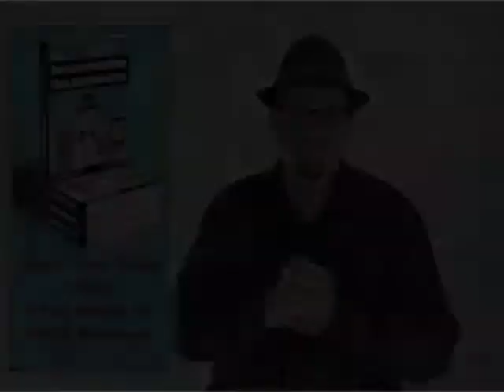How Can I Make Money From Apps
So can you make money from apps? The answer to that question is yes. There's multiple strategies in which you can make money from apps. And why do I know? Because I make money from apps and this is how I make my living from apps. Yes, you can make money from apps.
The iFart was making $10,000 a day when it was successful. If you're in the Top 25 charts you're getting at least 35,000 people downloading your apps a day. If you're in the Top 100 charts you're making a significant amount of money. How are you making money from these apps? They could be free, and you could be making money from ads within the apps.
In-app purchases is a wonderful way to monetize your apps and you can significantly increase your income by having people buy items within your apps or within your game. If you're looking at me going, "I have no idea how to monetize my apps. I have got no idea how to create in-app purchases." I've got another video where I explain all these in-app purchases plus in the App Success System, one of my training products, I actually show you over 25 different ways that you can create in-app purchases, so I can give you a complete checklist for creating in-app purchases. You'll never have to worry about it again.
The other way is to have a paid app and download. One of the things that the research has been showing lately is that different pay brackets -- so if you go $0.99 or $1.99 or $3.99, you'll get a different customer demographic and these apps can make money. And yes, the Android platform as of 2012 is making a lot of money making apps; it's really getting profitable. There's another platform that is a silent marketplace and it's really going to be extremely profitable and that's the Amazon Kindle marketplace -- you can make a lot of money from that marketplace. But if you're an app publisher like me, you want to go, "Well, hey, can I publish my apps onto all these platforms and make money from all of them?" It is possible.
Right now Apple has paid out over $2.5 billion to developers. Some apps are actually making over $100,000 a month -- a month! -- from being in the app stores, so there is money to be made. A lot of people go, "Well, how can I make that money?" One of the things is you can look at what other people are doing, study the apps in the Top 25s and the Top 100s of the app stores or in the different categories, understand how they're built, understand how they're making money, understand what makes them fun and engaging, and build your app on those principles.
So if you learn anything from this video is really look at the Marketplace, understand what's going on, download these apps, engage, play with these apps so you understand what's going on. You'll actually start to see a lot of common factors that we'll talk about in other videos of what makes apps successful, you'll be able to duplicate this over and over and over and over again. How do you think I have over 150 apps in my app portfolio? I have been able to create a blueprint and understand what it takes to create successful apps. I use that blueprint when I create apps for myself or for clients. It's that easy.
If you want more information -- HowToMakeMillionsWithApps.com. Like this video, put your comments below, but at the end of the day, yes, you can make money from apps if you're willing to stick at it and succeed. There's no overnight success -- you've got to be willing to put the time and the energy in to succeed and you will break through. You can make money from apps.